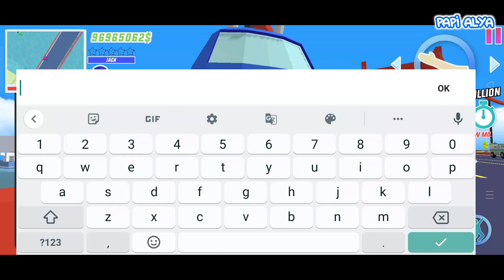Dude Ekperimen Mobil Monster Truk Jembatan Merah ❤️ Papi Alya